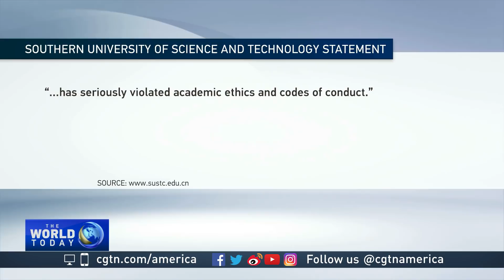Scientists refute genetic modification of twins claim made by Chinese researcher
A Chinese researcher claimed to have created the first genetically-edited babies, but many in the scientific community has condemned his claim and authorities in China have also ordered an investigation.

CGTN's Jim Spellman reports.

A Chinese researcher has shocked the scientific community when he claimed to have created the first genetically edited babies--twin girls born as part of an experiment to create HIV resistance by altering DNA in embryos during in-vitro fertilization.